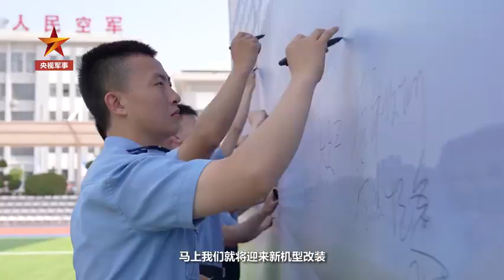空军飞行人才培养加速转型升级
近日，空军石家庄飞行学院最后一批教-8学员顺利结业。自此，该学院将不再承担中级阶段飞行人才培养，整体转入高级和作战入门阶段教学，新质战斗力生成模式加速转型升级。顺利结业，标志着仅需3年飞行训练便可获得三代机战斗员资格的新型飞行人才培养模式，将在该院全面推开。